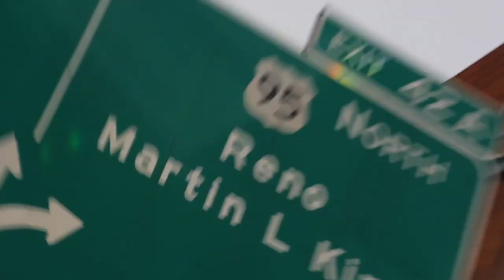The Drinkin' Broettes #63 - The Morning After